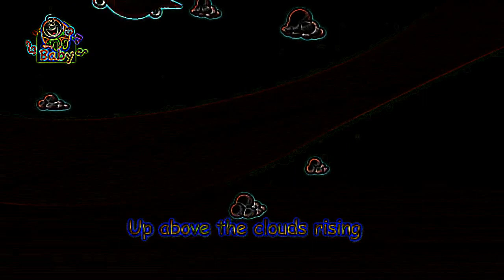Eye Care Cartoon "Airplane - Toyor Baby English"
Watch the video and save your eyes. The light emission to the eyes in the video is reduced by 23.39 times compared to the original video.